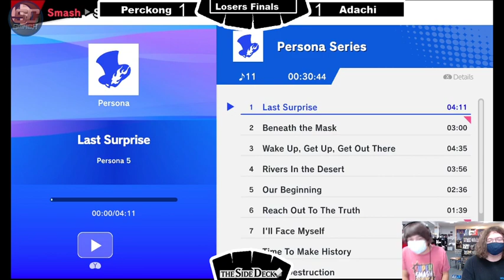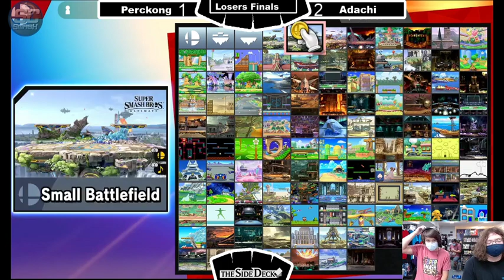The Side Deck Smash #67 - Adachi (Steve) VS PercKong (R.O.B.) - SSBU Losers Finals